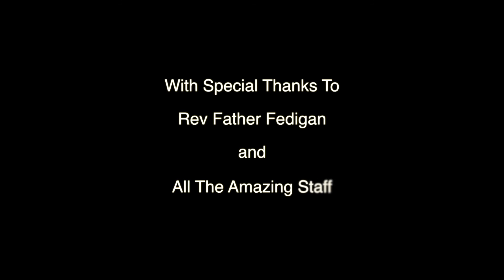St Mary's and St John's Church Newton-Le-Willows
We had the wonderful pleasure of filming this beautiful church.  Working with a great team, we hope you enjoy the amazing views of above and inside this amazing church.

Dp John Donlon

Photography Martin Young

Music  Ave Maria by barbara bonney